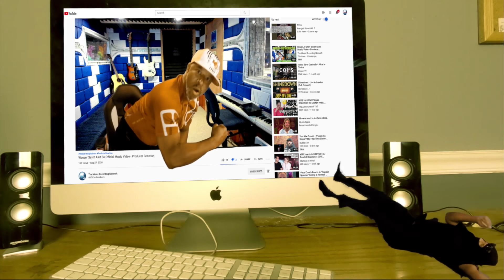Måneskin - Italy Eurovision 2021 “I Wanna Be Your Slave” | THEY WILDING OUT 😆 - Producer Reaction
🟩 My Name is Mike Cross and i m an old school producer here to bring you lots of entertainment and review the music from the producer point of view, This is the reaction of Måneskin Italy Eurovision 2021 “I Wanna Be Your Slave” & “Zitti E Buoni” | Wiwi Jam

𝗖𝗔𝗧𝗘𝗚𝗢𝗥𝗬:
Entertainment
Music